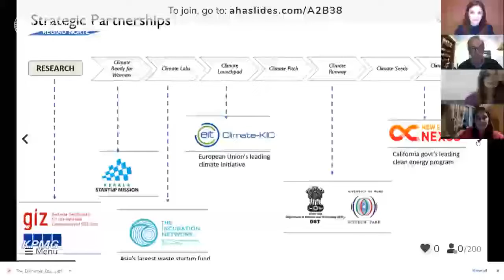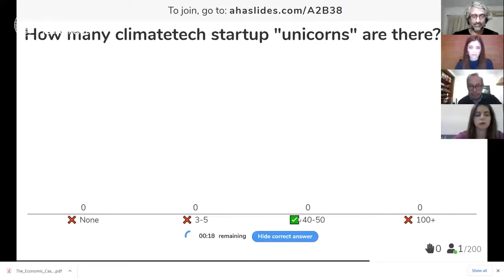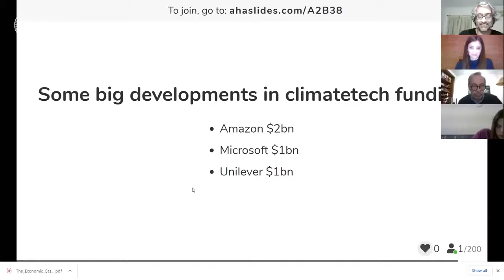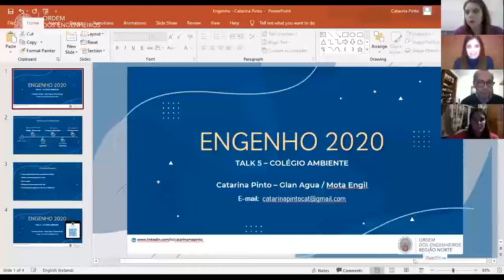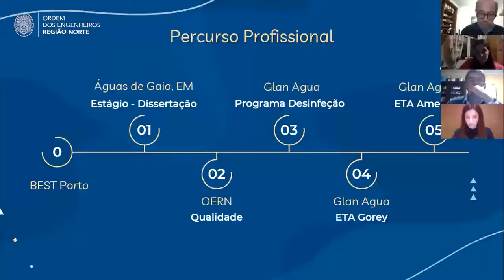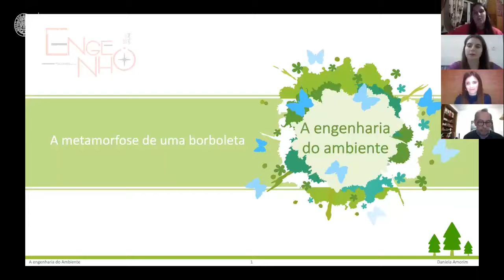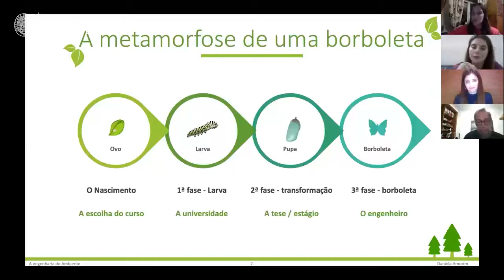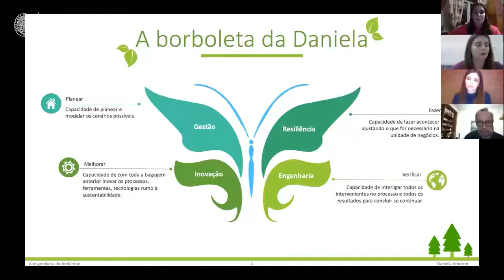Engenho2020 Talk5 Eng Ambiente